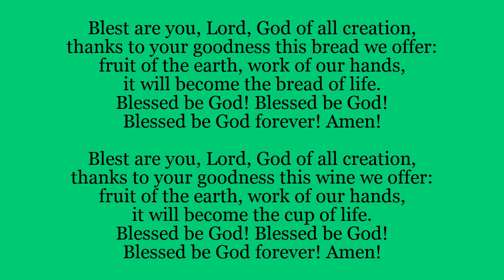Offertory Hymn: Blessed Be God - 32nd Sunday in Ordinary Time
Offertory hymn for the 32nd Sunday in Ordinary Time
This was supposed to be sung this weekend in the church of Our Lady Star of the Sea in Seaforth, but due to restrictions it has been made available online to help you with your own devotions